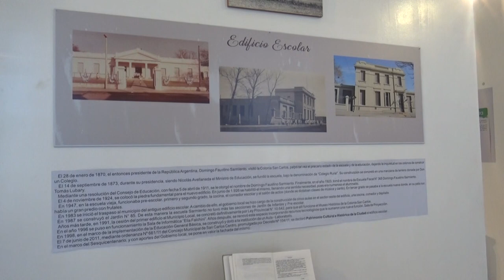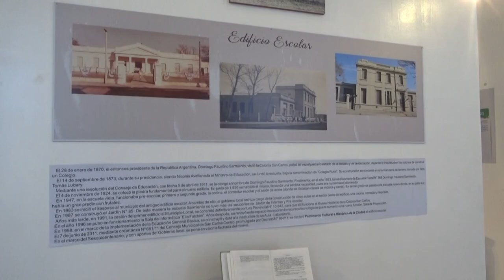150º ANIVERSARIO ESC. Nº365 - RECORRIDO POR LA EXPOSICIÓN DE LA ESCUELA SARMIENTO EN EL MUSEO